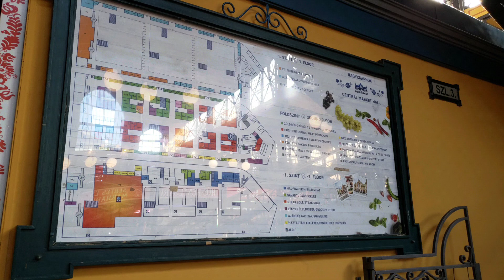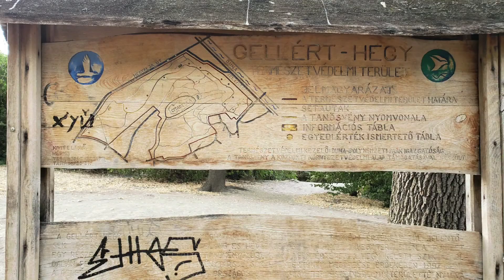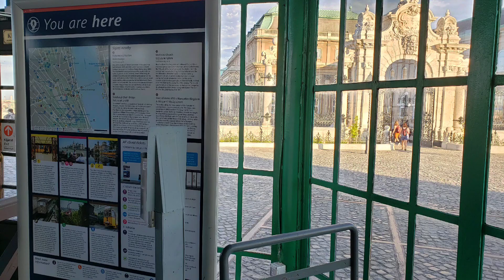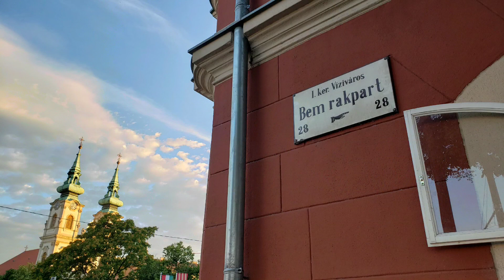Budapest - Day 2 (in pics)